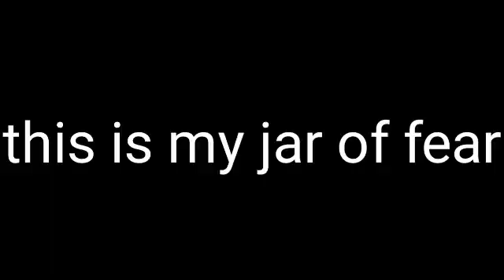My jar of fears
IGNORE THE PREGNANCY ONE